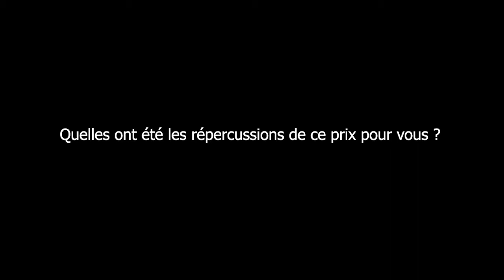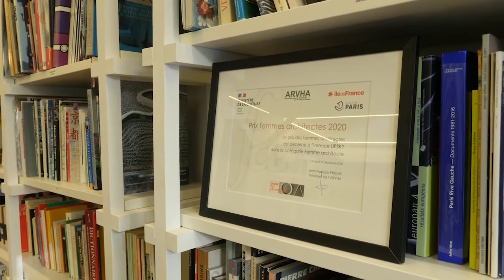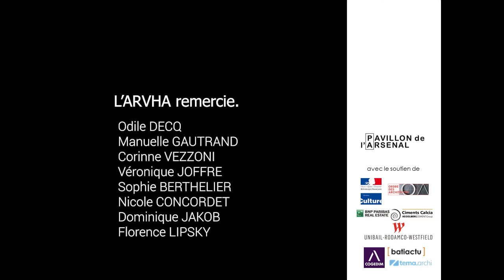Femme archi lauréates depuis 2013 Odile Decq Manuelle Gautrand Corinne Vezzoni Sophie Berthelier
Femmes architectes  lauréates depuis 2013 Odile DECQ  Manuelle GAUTRAND 2014,  Corinne VEZZONI 2015,   Véronique JOFFRE 2016 , Sophie BERTHELIER  2017, Nicole CONCORDET 2018,  Dominique JAKOB 2019  et Florence LIPSKY  2020 sont les 8 lauréates du prix depuis 2013.
elles nous parlent de leur parcours, de leur projets et de leur façon d'exercer au féminin la profession d'architecte, des motivations qui les ont poussé a postuler et les recommandations pour les jeunes générations.
 elles parlent aussi des retombées du prix pour leur carrière et elles expliquent pourquoi elles recommandent aux femmes architectes de participer au prix des femmes architectes.